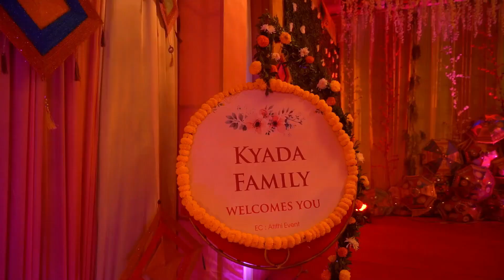Haldi Ceremony Of Kyada Family - Event Management By Atithi Event 9825019111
Experience the most beautiful ceremony of your life with Atithi Event
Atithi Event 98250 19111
sharing, caring & Enjoying

A Fantastic Orator, Versatile & Creative With Absolute Stage Presence Apart From
Understanding Her Audiences, She Also Has Amazing Games, Jokes, Shayaris, Quotes,
Stories, And Incidents TO Share, Making The Event Come Alive.